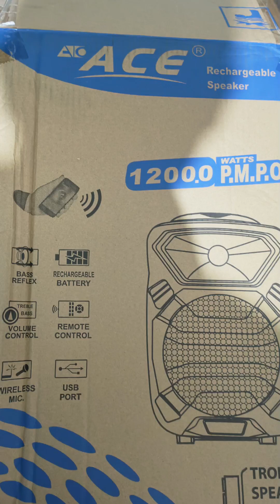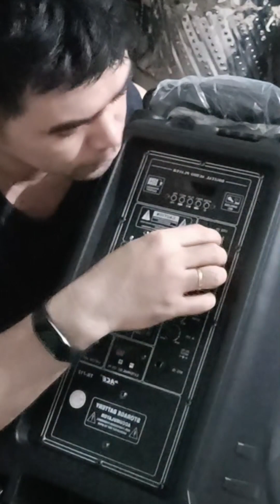ACE SPEAKER TR-712 KARAOKE TROLLEY